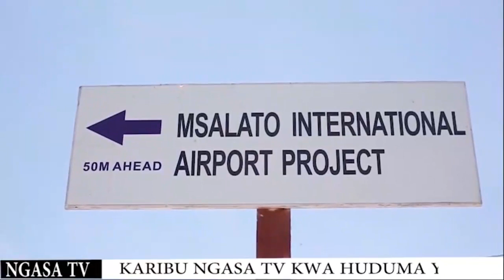Video ya Dkt Bashiru yamponza, UVCCM Wamtaka aombe radhi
Katibu Mkuu wa Umoja wa Vijana wa Chama Cha Mapinduzi (UVCCM) Kenani Kihongosi  wamemtaka aliyekuwa Katibu Mkuu wa CCM  dkt. Bashiru Ally kujitathimini na kuomba radhi wananchi na Serikali kwa ujumla kutokana na Video yake inayotredi mtandaoni ambayo imeonekana chonganishi kati ya wananchi na Serikali hususani Wakulima na Serikali.

Ameyasema hayo Novemba 19, 2022 Jijini Dodoma Wakati akiongea na Waandishi wa Habari.
⚫️ WASILIANA NA Ngasa Online Tv

                            list=PLSzTdjtfFZV4x9eEn8XKjtHMqu5fkevjb

Channel pekee inayokuwezesha kupata Habari za Kisiasa,Michezo, Kijamii, na Burudani kutoka Ndani na Nje ya Tanzania. Kama unahitaji kufanya Matangazo au Habari yoyote ya KIJAMII Tafadhali wasiliana na Sisi Kupitia 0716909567 Tunawapa kipaumbele kwa waliopo Dodoma